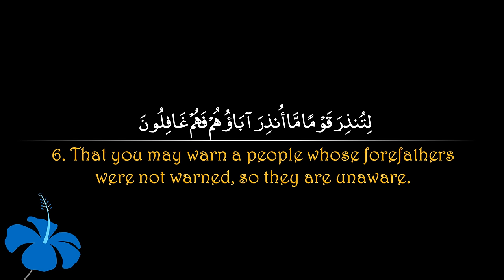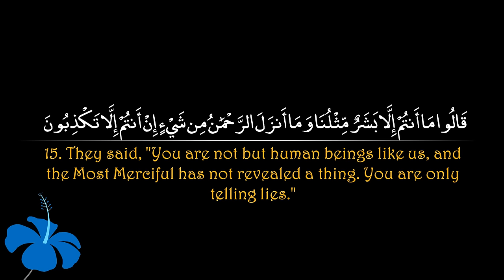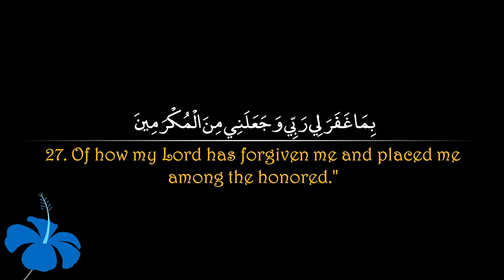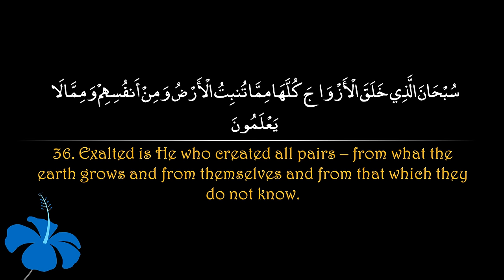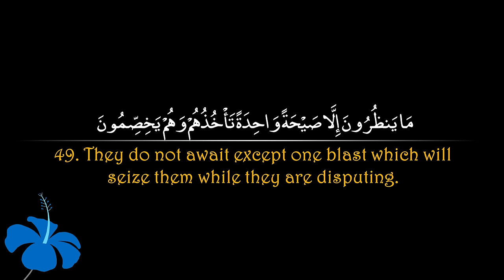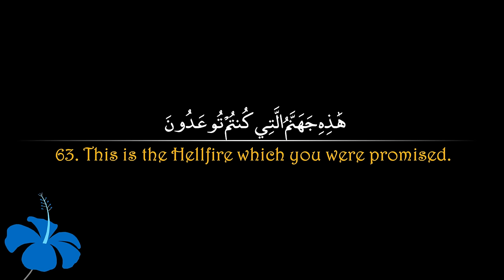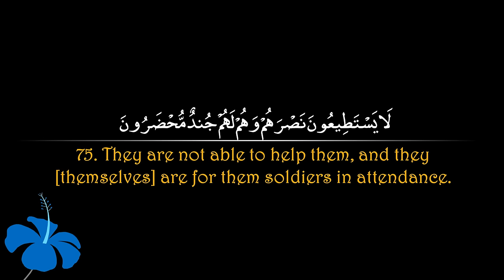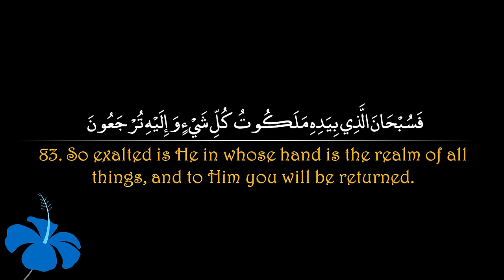Surah Yaseen | Sa'ad al Ghamdi سورة يس | سعد الغامدي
The Prophet (SAW) said, 'Whoever recites Yasin once Allah will record the reward of reciting the Qur'an ten times.' [Tirmidhi]

The Prophet (SAW)  said, 'Whoever recited Surah Yasin in the night seeking Allah's pleasure, Allah would forgive him'[Ibn Hibban]

It has been reported by Aisha (radiAllahu anha)that the Prophet (SalAllahu alayhi wasalam) said that there is a surah in the Qur'an that intercedes for its reciter and forgive its listener. Know! It is Surah Yasin. It is called 'Mu'amma' in the Torah. It was inquired, what is Mu'amma? The Prophet (SalAllahu alayhi wasalam) said, 'it embraces the person with the goodness of this world and removes the dismay of the Hereafter'[Hashiya of Tafsir Jalalayn]